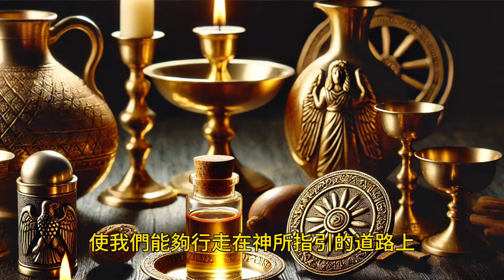膏油的屬靈奧秘。古代以色列的膏油為何如此神聖？膏立這種古老的儀式有何深刻的屬靈意義？ 【聖經故事/圣经故事 第086期】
摩西十誡與耶穌登上寶訓

掃羅的悲劇源於什麼

如何避免誤入信仰歧途

為何詩篇如此受歡迎

傳道書在今天有意義嗎？

聖靈的降臨引領初代教會崛起和壯大

通往權力巔峰的兩種截然不同的途徑

耶穌如何以智慧和神蹟回應質疑

以色列從神治到王治的一個關鍵人物--撒母耳

誠信崩塌甚至會付出生命的代價

有了舊約為何還要新約

耶穌來自家鄉的冷遇

為何有錢的財主受盡煎熬

一個晚上改變了一個寡婦的命運

女英雄底波拉拯救以色列於危難中

約書亞的遺訓與立約

尼尼微人、保羅、彼得的命運為何改變了

英雄輩出的士師早期以色列人經歷了什麼

約書亞分配流奶與蜜之地

27卷新約聖經的確立

耶穌呼召與差遣十二門徒

第一聖殿和第二聖殿被毀為何讓以色列人難以釋懷

耶穌受洗與魔鬼試探

猶太人數千年受排擠的民族、文化和宗教背景

約伯的試煉與心理健康

天主教、東正教、基督新教的演變和異同點

十五分鐘縱覽出埃及記

出埃及記關於新約的五個預表

摩西十誡和西奈山立約

摩西帶領以色列人在曠野的試煉

舊約關於彌賽亞的五個預言得到全部應驗

以色列人出埃及--十災第五集（最終集）

復活節-紀念耶穌復活

以色列人出埃及--十災第四集

以色列人出埃及--十災第三集

以色列人出埃及--十災第二集

以色列人出埃及--十災第一集

以色列人出埃及--序篇

摩西的誕生於與呼召(四)

摩西的誕生與呼召(三)